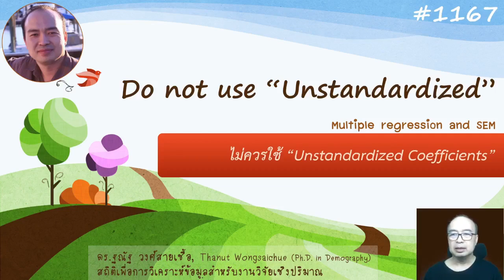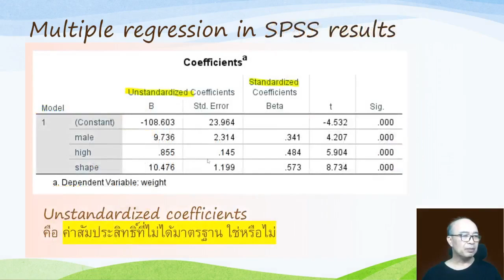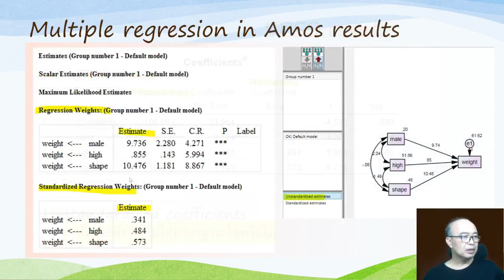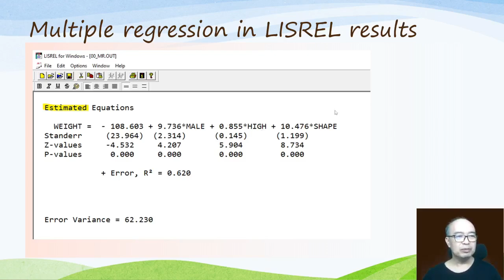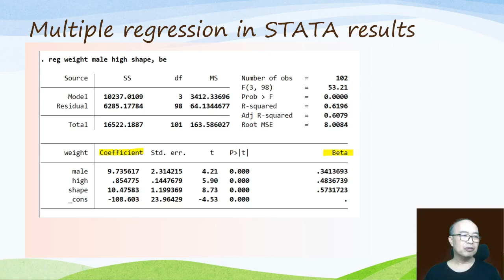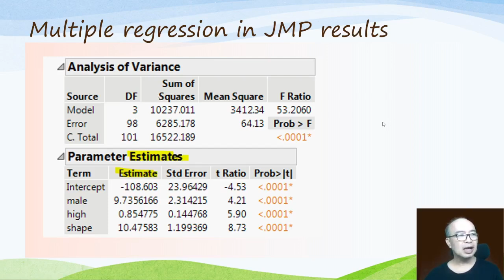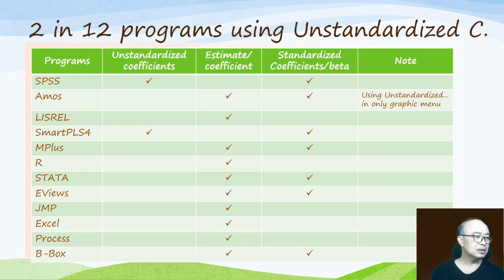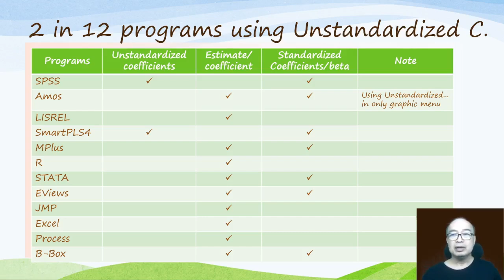Do not use "Unstandardized coefficient" in MR & SEM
TH1167 Do not use "Unstandardized coefficient"